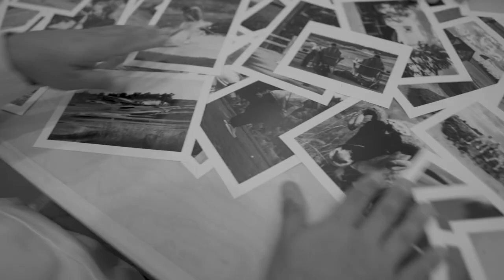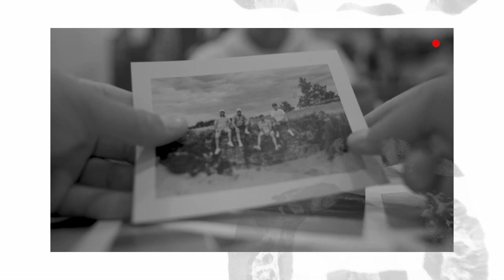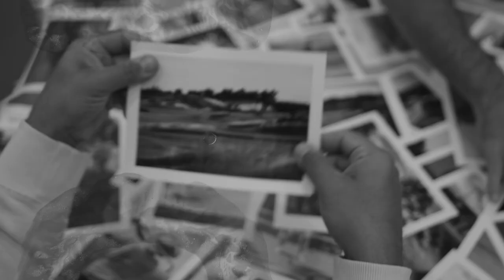Wisconsin Captured Episode 02 - Sand Valley + Mammoth Dunes